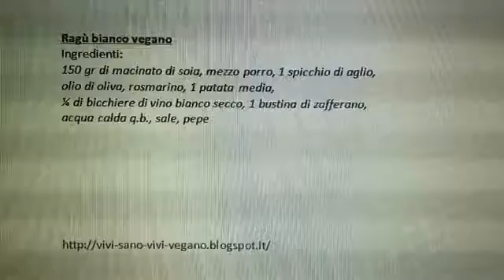Ragù bianco vegano Vivi sano Vivi vegano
Ragù bianco buono anche per chi non può mangiare i pomodori